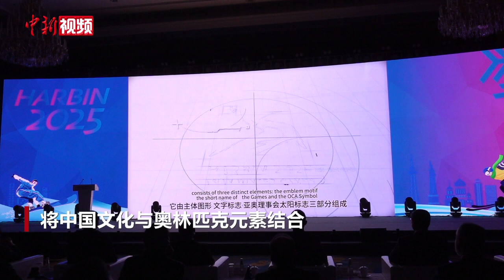2025年第九届亚冬会口号、会徽、吉祥物正式亮相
1月11日，2025年第九届亚洲冬季运动会口号、会徽、吉祥物发布仪式在哈尔滨举行。

本届赛会口号为“冰雪同梦，亚洲同心(Dream of Winter, Love among Asia)”，用“冰雪”串联亚洲各国。会徽“超越”融合短道速滑运动员奋力冲刺的姿态、哈尔滨市花丁香花和亚奥理事会太阳图标等元素，将中国文化与奥林匹克元素结合。吉祥物“滨滨”和“妮妮”原型是2023年9月出生于黑龙江东北虎林园的两只可爱的小东北虎，寓意“哈尔滨欢迎您”。

2025年第九届亚洲冬季运动会口号、会徽、吉祥物的发布标志着本届亚冬会的各项筹备工作步入了新的里程中。（于琨）